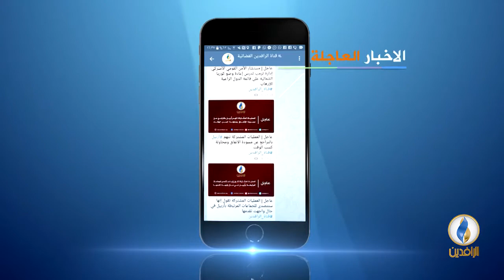حديث_العرب | هل يعيش لبنان منطق التوافق أم التغلب؟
ضيوف الحلقة:
- يحيى بوزيدي/ باحث سياسي.
من بيروت:
- سوسن مهنا/ كاتبة صحفية.
- وائل نجم/ باحث سياسي.

تقديم:
جهاد عدلة